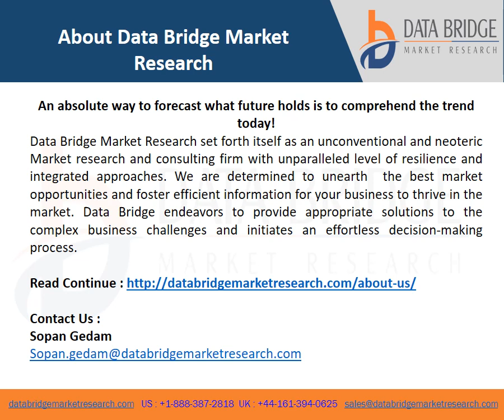Hair Color Products Market